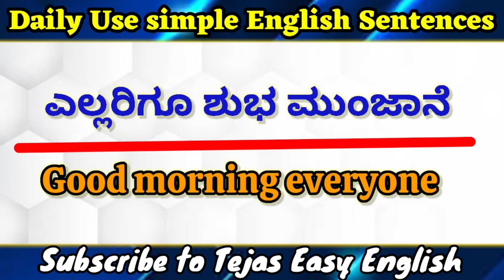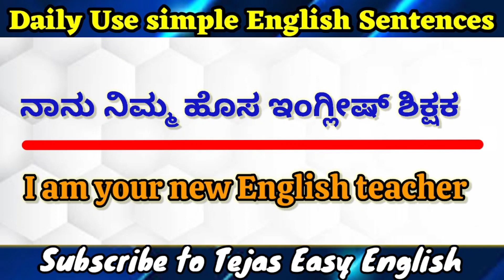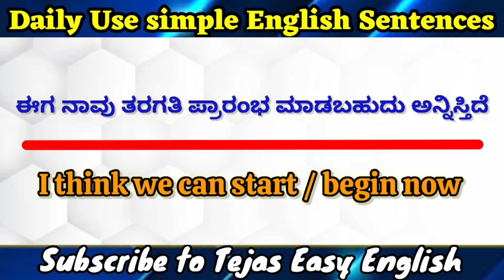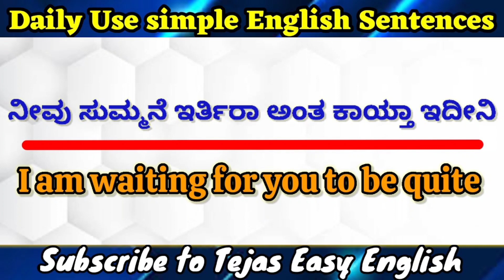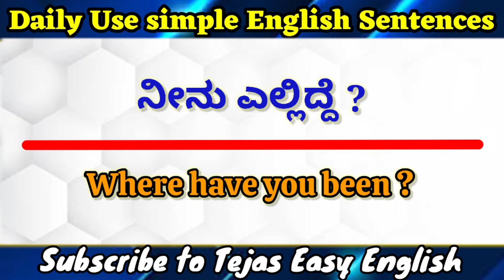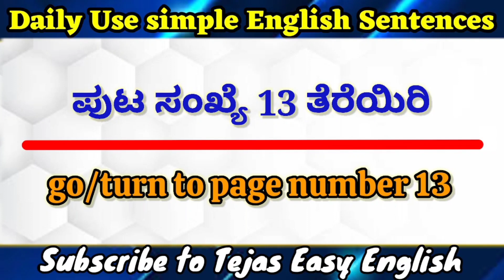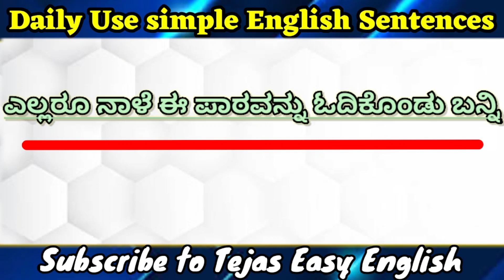Simple sentences|Daily use simple sentences|ಕನ್ನಡದ ಮೂಲಕ ಇಂಗ್ಲಿಷ್ ಕಲಿಯಿರಿ|English through Kannada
english​
spoken​ english
basic​ english,
learn english through kannada,
english grammar,